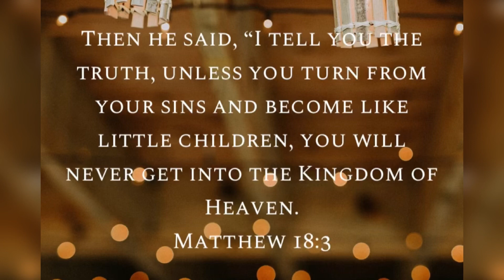‭‭Matthew‬ ‭18:1-4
“About that time the disciples came to Jesus and asked, “Who is greatest in the Kingdom of Heaven?” Jesus called a little child to him and put the child among them. Then he said, “I tell you the truth, unless you turn from your sins and become like little children, you will never get into the Kingdom of Heaven. So anyone who becomes as humble as this little child is the greatest in the Kingdom of Heaven.”